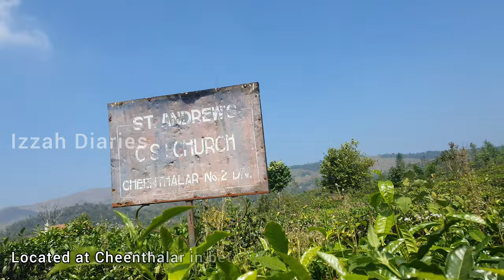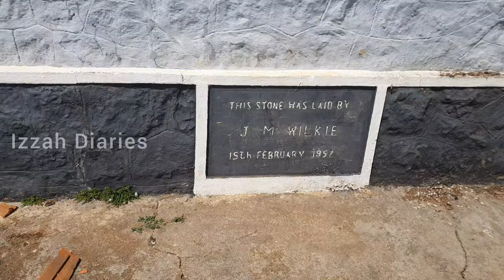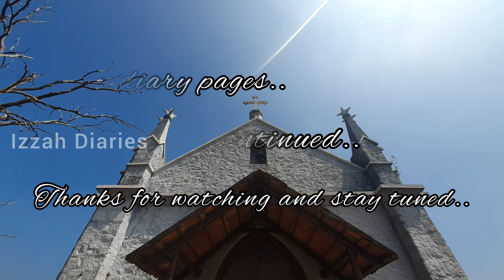Dracula Church | Saint Andrews Church Upputhara | Izzah's days at Kerala | Mohanlal's Lucifer Church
A ruined church caught the eyes of the audience in the film Lucifer. The church was not a set made for shooting, but a real one. However, now the church has been renovated. The specialty is that the church renovated by Aashirvad Cinema, which was a promise.

This church is situated near Upputhara in Idukki. When Lucifer’s crew came to this place for shooting, they made a promise that after the completion of shooting, a renovated church will be given to the locals. They kept their promise as they spend Rs 8 lakhs to change its look to what we see now.

The church is historic. It was built by J.M. Wilkey as a place of worship for the devotees of four division. Even though it is known as St. Andrews CSI church, it served as a union church for the priests of Marthoma, Orthodox and Jacobite factions. When these factions got separate churches, this place was abandoned. The church lost its glory and was ruined with the passage of time. The name ‘Dracula Church’ gained popularity